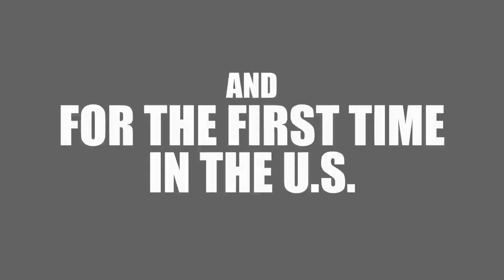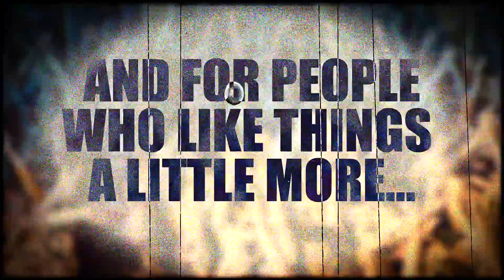Orion Music + More Trailer #2